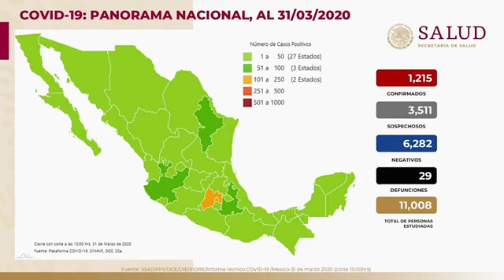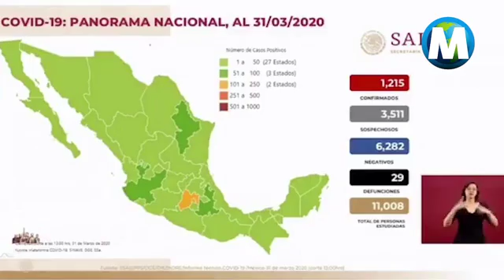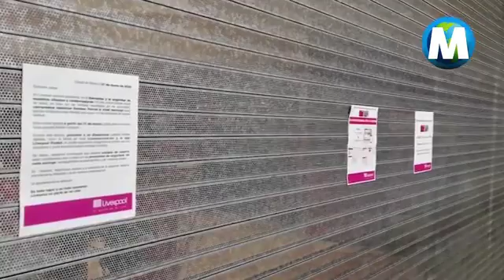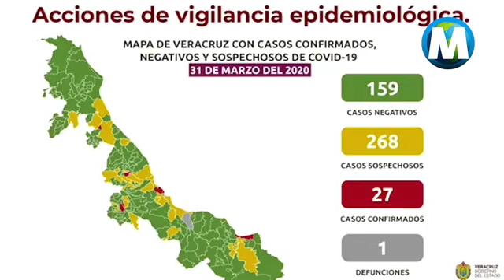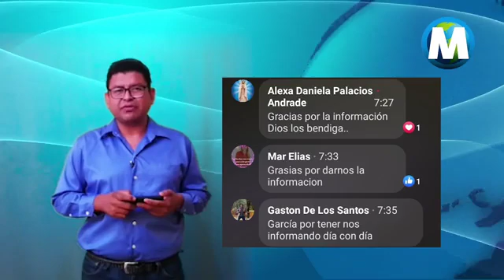EL CORTE COVID-19 31 DE MARZO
Esta noche te compartimos:
Ocho casos sospechosos de Covid19 en Córdoba y siete en Orizaba;
A nivel nacional van 29 personas muertas por coronavirus;
Liverpool y Suburbia cierran puertas temporalmente;
ahora acordonan parque 21 de Mayo porque la gente insiste en acudir;
¿Qué pasará con el Domingo de Ramos? y te presentamos a la tigresa “Covid”, tiene dos semanas de nacida y es cordobesa.